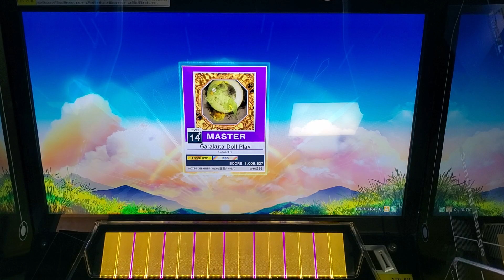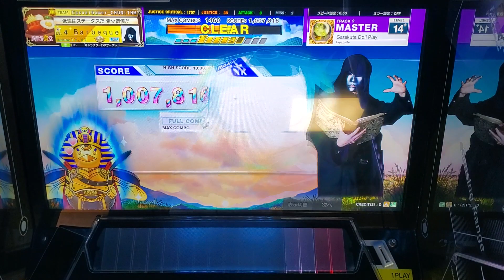[CHUNITHM] Garakuta Doll Play (MASTER) SSS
CATEGORY : 온게키&마이마이 | ゲキマイ
DIFFICULTY : MASTER
LEVEL : 14+ (14.8)
OPTION : -
2023/11/02 Recorded